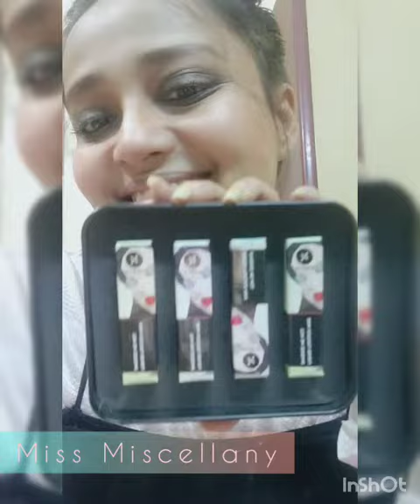Smokey Eyes and Brick Red lips with my First PR from SUGAR 💙💙😍😍😍😍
Hi Guys hope you all are doing awesome , so recently I received my first PR from SUGAR COSMETICS and I am overjoyed toapply them while creating this look , so do watch the video till last and comment down below!!! I literally loved all the products from SUGAR ❤️ ❤️

contour- highliter and blush

so these are the items provided to me by SUGAR as PR , rest all are the ones which I have bought during their SALE!

I will be coming out with lot more contents related to how to start your career in a different direction. so keep following guys, keep watching my videos !

⬇️⬇️⬇️ this is the link to my insta handle

so bye for now , keep being happy and stay healthy